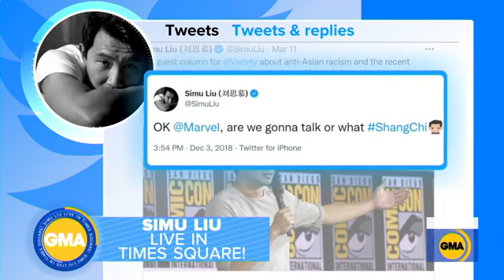Simu Liu talks about new Marvel film, 'Shang Chi and the Legend of the Ten Rings'